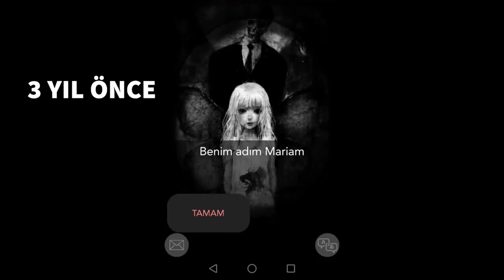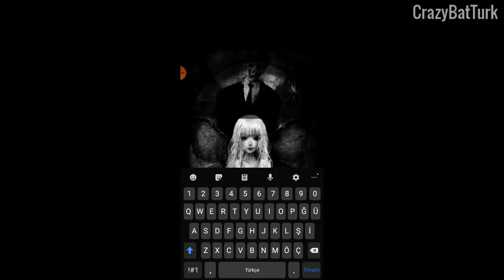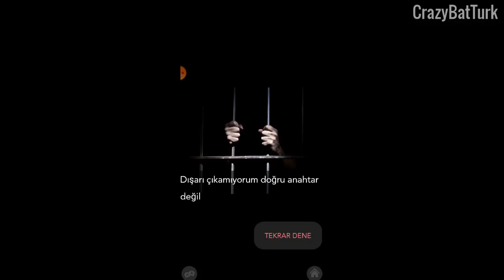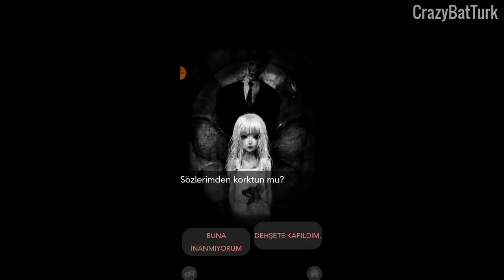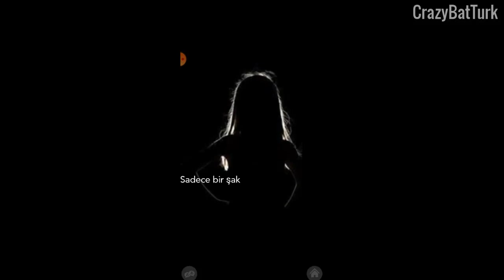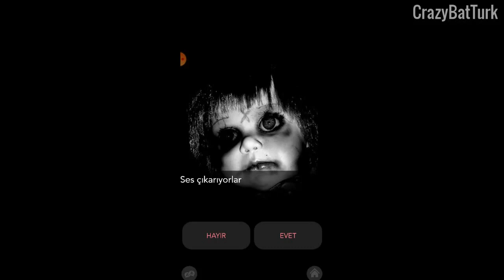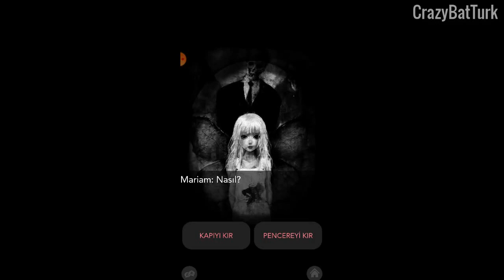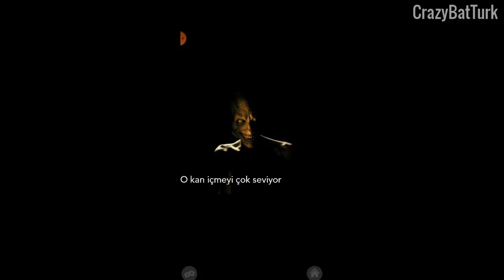3 YIL SONRA TEKRAR MARİAM OYNADIM (OYUN SİZİ İZLİYOR)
3 Yıl sonra tekrardan mariam oynadım arkadaşlar 3 yıl önce küçükken videosunu çekmiştim gerçekten zaman hızlı geçiyor aslında zaman normal ilerliyor ama biz çok hızlı geçtiğini görüyoruz bu iş için yıllarımı verdim ve her zaman emeğimi kattım kendimi her zaman daha çok geliştirdim ve istediğim hedeflere ulaştım herkes bence hedeflerine ulaşabilmeli aynı zamanda bu videoda benim 3 yıl içersindeki değişimimi de görebilirsiniz ses tonum vs baya değişmiş onu fark ettim ben devamını isterseniz sadece beğeni atmayı unutmayın eğer youtube kanalıma hala abone değilseniz abone olmayı unutmayın kendinize çok iyi bakın seviliyorsunuz hoşçakalın bay bay.
☆ Instagram : CrazyBatwp    (Link bozulduğu için koymuyorum)
● Montaj : Gökay Uygun

● Seslendirme : Gökay Uygun

● Bilgiler ve Düzenleme : Gökay Uygun